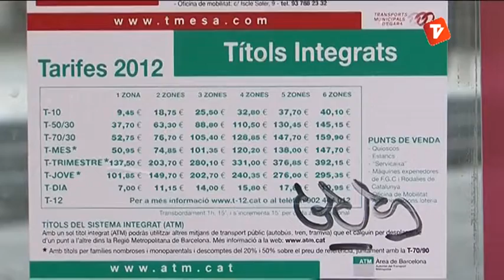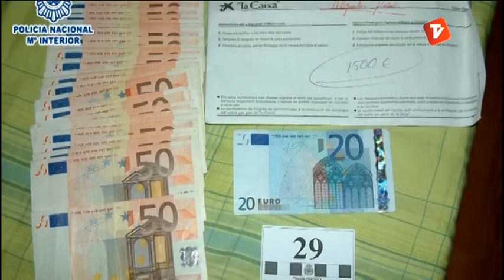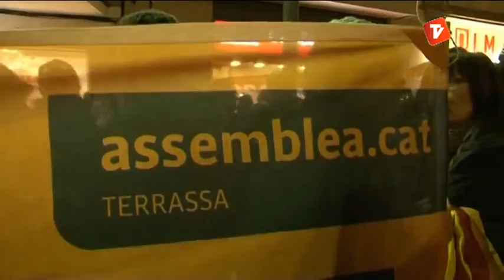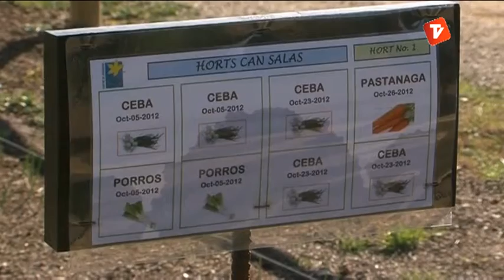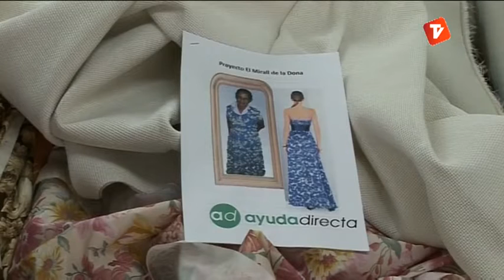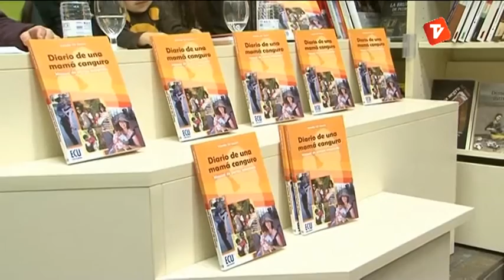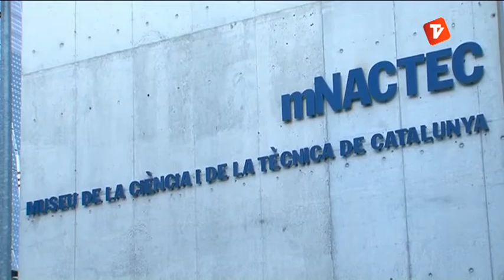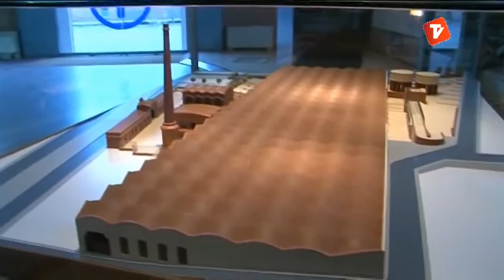Notícies Vespre 24-01-2013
Notícies vespre de Canal Terrassa Vallès d'aquest dijous 24 de gener de 2013, presentat per Òscar Pericas.